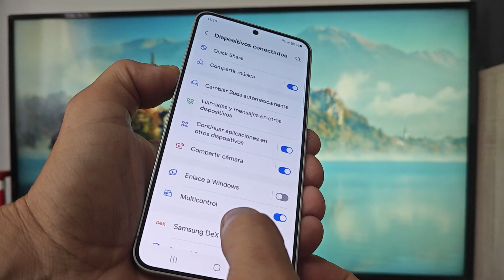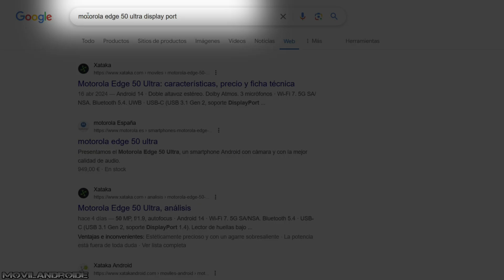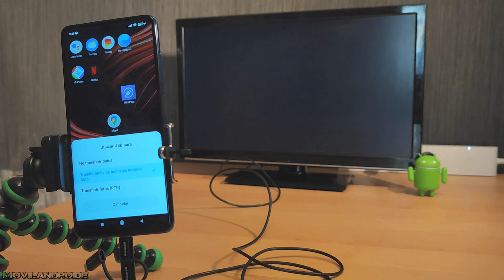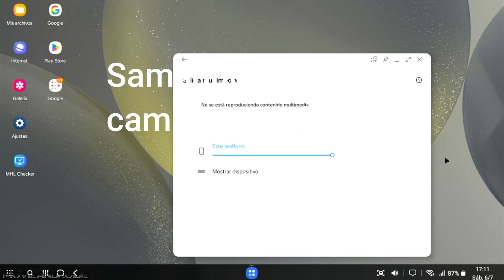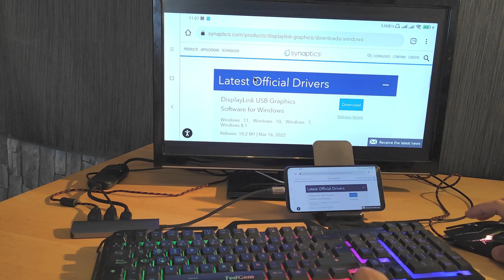Cómo ENVIAR la Pantalla del Celular a la TV con HDMI | Elige el CABLE que NECESITAS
En este video te explico qué cable HDMI necesitas y cómo conectarlo paso a paso para que disfrutes de tus aplicaciones, juegos y videos en una pantalla grande.

🔌 Temas que aprenderás:

* Tipos de cables HDMI compatibles con Android

* Cómo hacer la conexión de forma sencilla

* Consejos para obtener la mejor calidad de imagen y sonido

✨ Funciona en la mayoría de televisores con entrada HDMI y celulares Android.

Adaptador compatible con Samsung DEX barato
Hub Ugreen USB/HDMI con carga compatible con Samsung DEX

Adaptador USB/HDMI Unnlink
Adaptador USB/HDMI Wavlink con audio por cable

Otros vídeos sobre adaptadores USB / HDMI